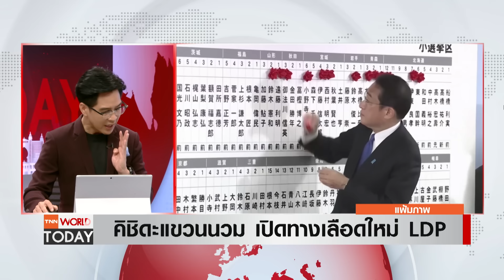LIVE : รายการ TNN World Today วันเสาร์ที่ 17 สิงหาคม 2567 เวลา 20:30 - 21:15 น.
ติดตามสถานการณ์ข่าวต่างประเทศ
- รัสเซีย-ยูเครน เปลี่ยนเกมรุก-รับ
- คามาลาหนีสื่อ เย้ยสัมพันธ์หวานอีลอน-ทรัมป์
- คิชิดะแขวนนวม เปิดทางเลือดใหม่ LDP